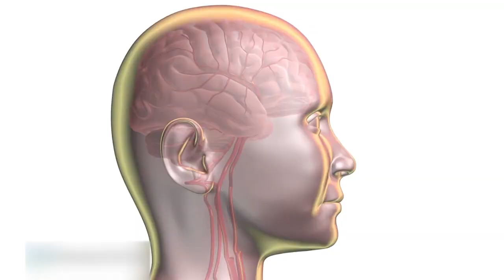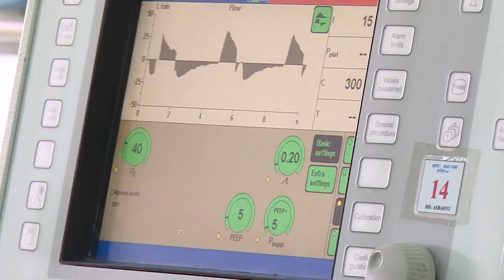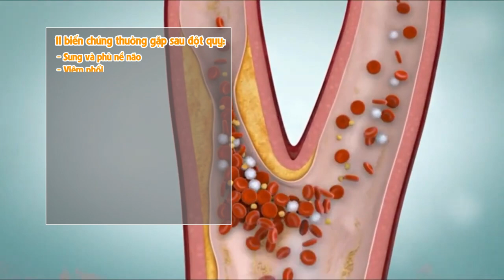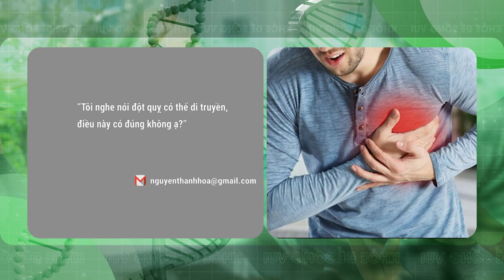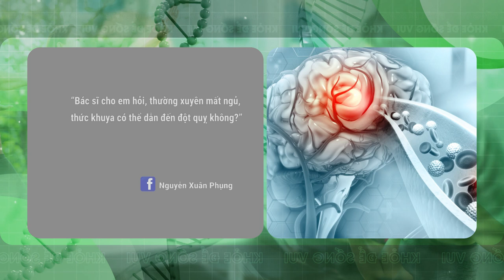[KHỎE ĐỂ SỐNG VUI Số 24] VÌ SAO NGƯỜI TRẺ BỊ ĐỘT QUỴ?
Style Plus là kênh chuyên phát các phim Hài Dân Gian, Phim Chiếu Rạp, Phim Hành Động,Phim Hài Tết ...do STVgourp sản xuất hoặc mua bản quyền từ nước ngoài.

® Copyright by Style Plus  ☛ Do not reup !